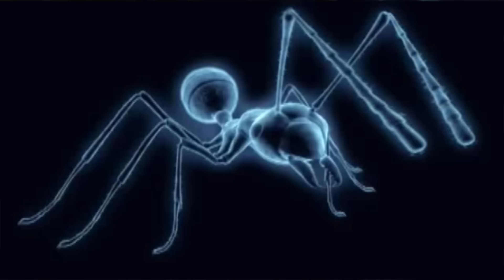Ant Song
A David Attenborough electro mash up. It is an unfinished musical experiment that happened whilst working on the soundtrack for Slug Disco's upcoming RTS game "Empires of the Undergrowth". It's about ants.

Most of the samples were taken from the following BBC documentaries narrated by Sir David Attenborough:

1990-The Trials of Life,
2005-Life in the Undergrowth,
2013-Africa

The short clip of the glowing 3D ant was from "Monster Bug Wars"

Thumbnail by Steve Jurvetson.